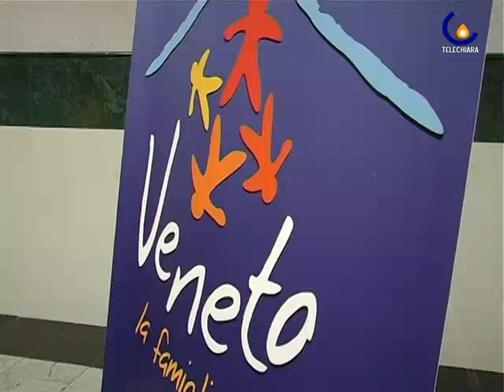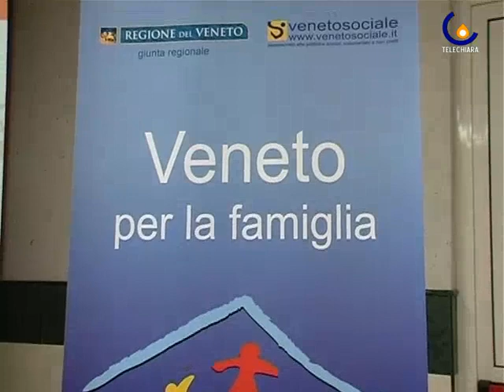100128 Come conciliare famiglia e lavoro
Abano terme - La conferenza delle regioni europee sulla conciliazione famiglia-lavoro ha aperto i battenti ad Abano (Luisa Bertini)